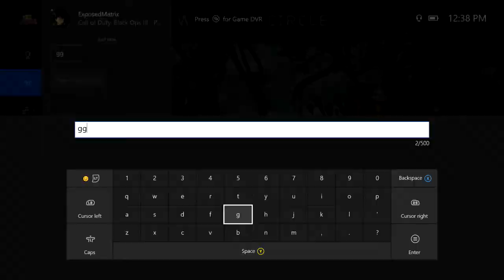BLACK OPS 3 OLYMPIA GAMEPLAY-BLACK OPS 3 NEW WEAPONS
~leave a like for the gameplay~

I hope you all enjoyed the Black ops 3 olympia gameplay I got my new weapon a day ago and I already have the olympia dark matter although the olympia was not the dlc I was looking for it is still very good Remember to drop a LIKE for the dark matter olympia